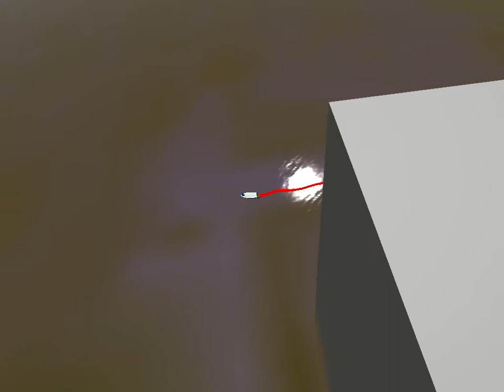Flooding simulation with USV_SIM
We developed a simulation with the robotic simulator USV_SIM, in which the autonomous differential boat travels between buildings. The water flow was simulated with the Hec-RAS CFD tool and wind flow was simulated with OpenFoam CFD tool